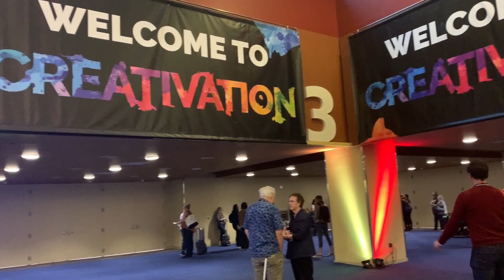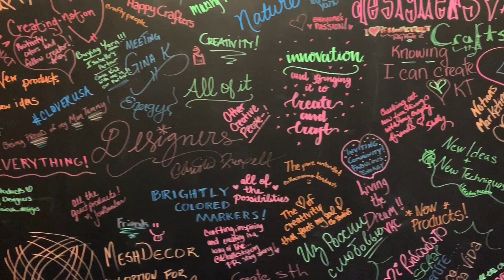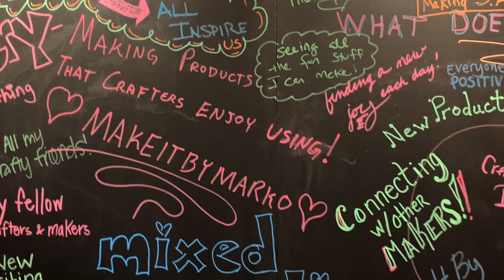Behind the Scenes of Creativation 2020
This video shows you some behind the scenes of Creativation 2020 plus a sneak peek of a new series we will be posting in April.